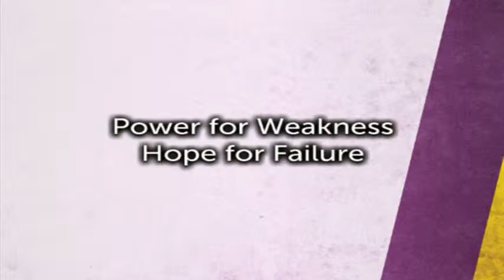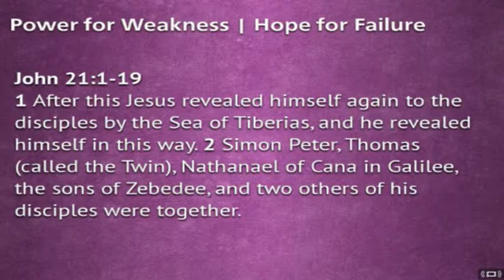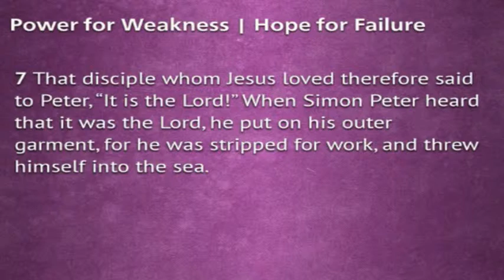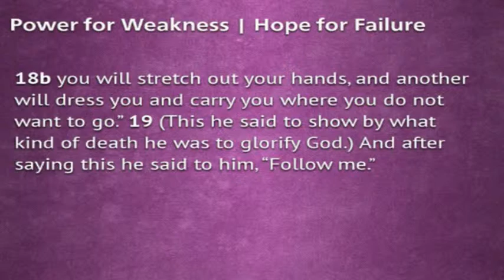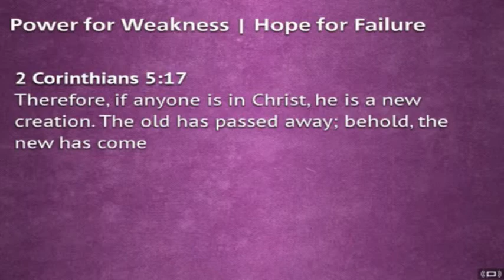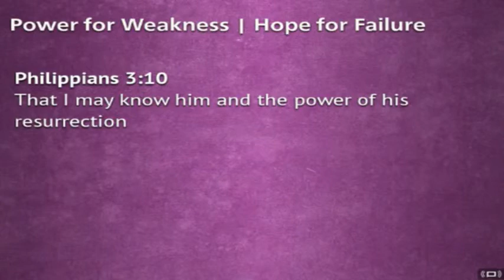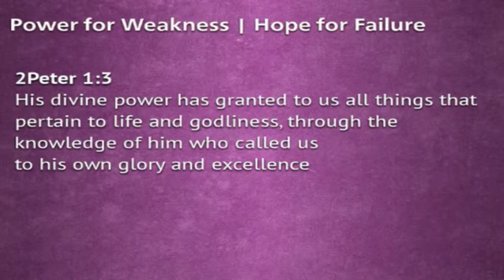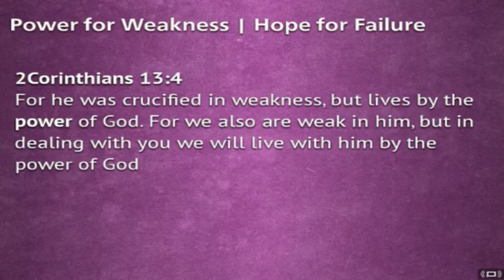Easter 2015 - Power for Weakness, Hope of Failure